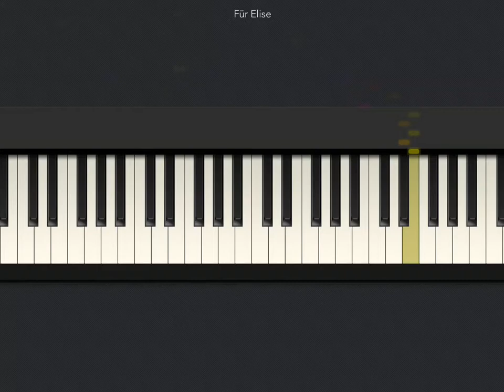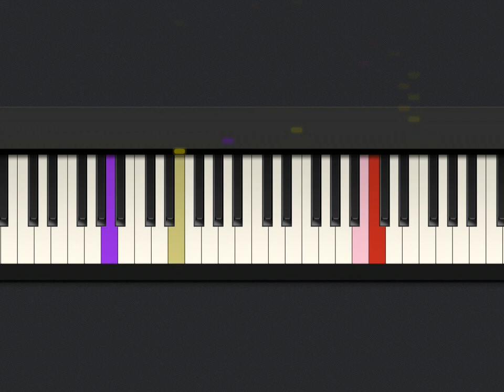[Tiny Piano] Fur elise